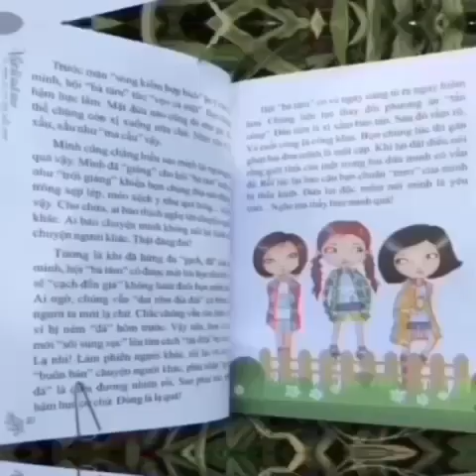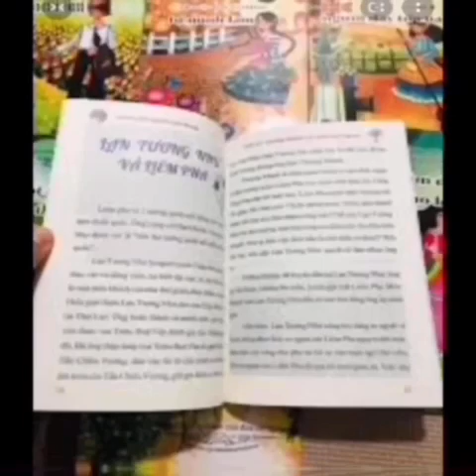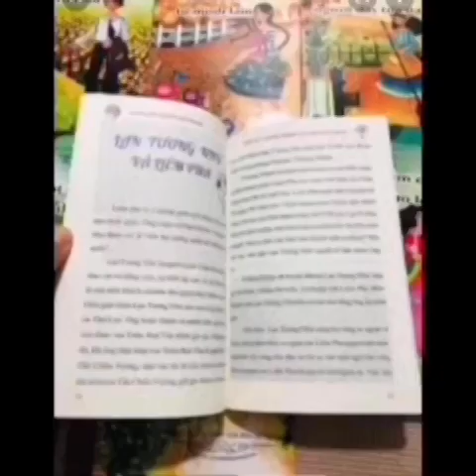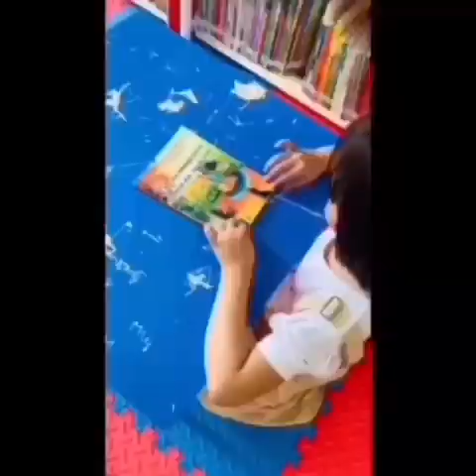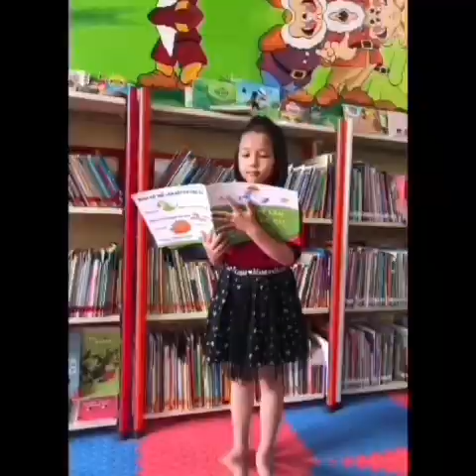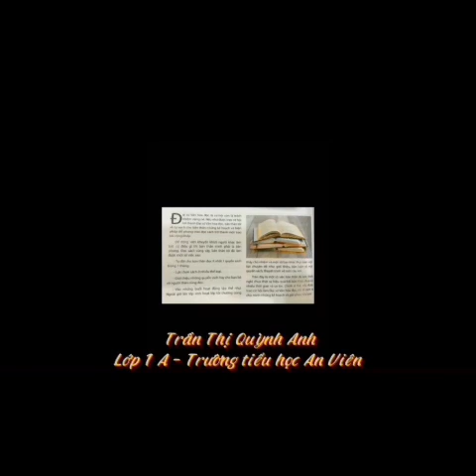C1D1.006 - Trần Thị Quỳnh Anh - Cha mẹ không phải người đầy tớ của tôi